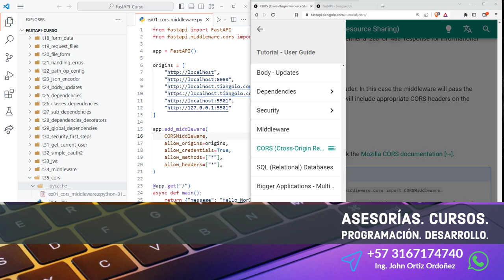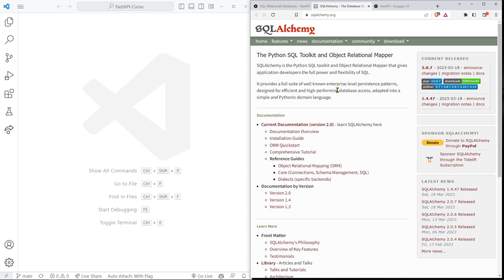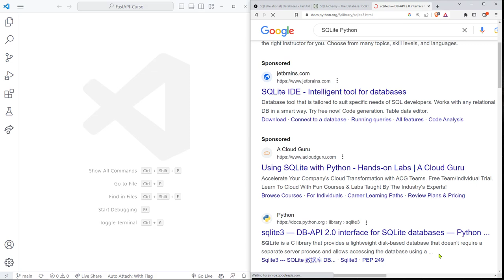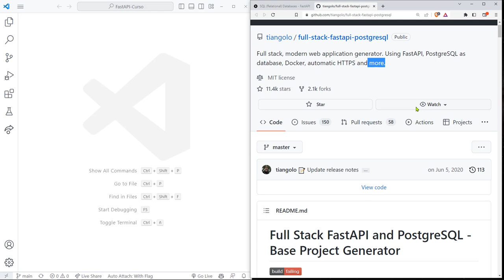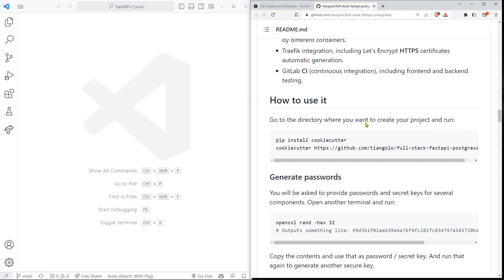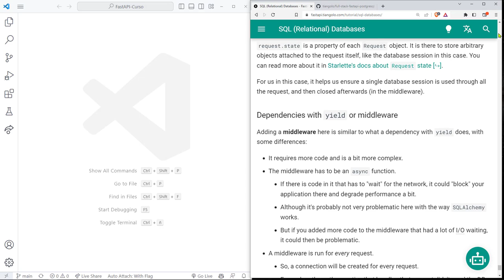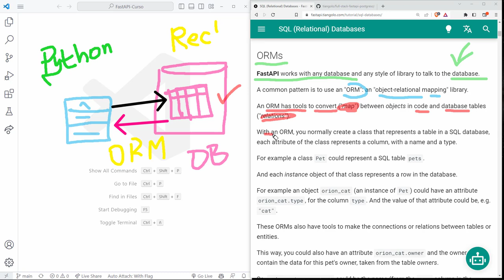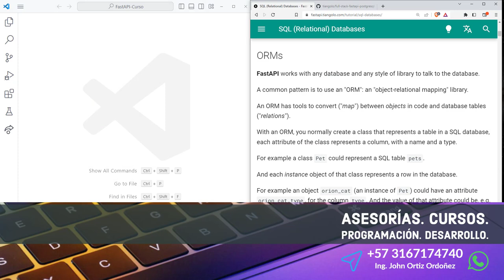FastAPI Curso: 154 INTRO a las Bases de Datos Relacionales y ORMs, Mistigri del Libro Papá Goriot